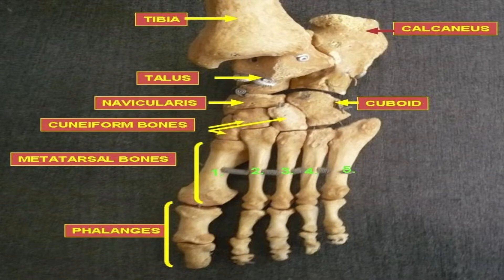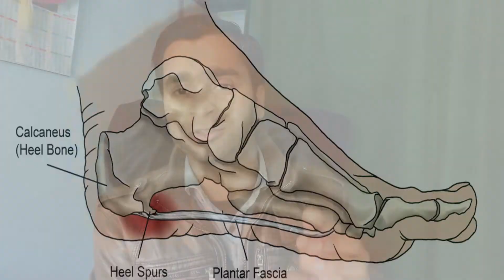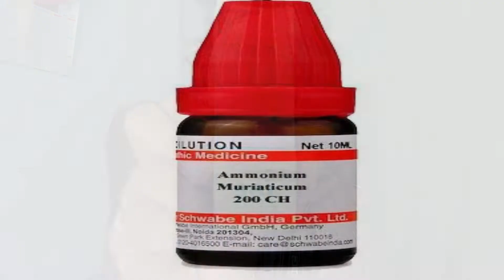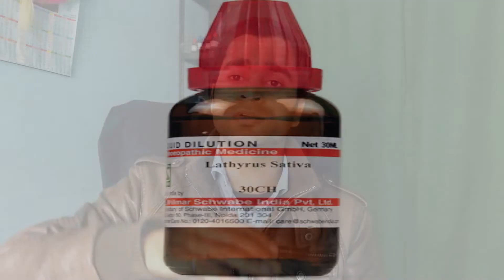Heel Spur ! Heel Pain ! Homeopathic Medicine For Heal Spur ? Explain !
dosto is video me maine heel spur (heel pain) ke baare me jaankari di hai ki kya hota, kyun hota, isme kya lakshan dikhayi dete hai or iski homeopathic medicine ke baare bataya hai.

homeopathic medicine for heel spur:-

ammonium mur. 200ch 3-4 drops two times
calcarea fluor 30ch 3-4 drops three times
lathyrus sativa 30ch 3-4 drops three times
rhus tox. 30ch 3-4 drops three times
arnica 200ch 3-4 drops three times